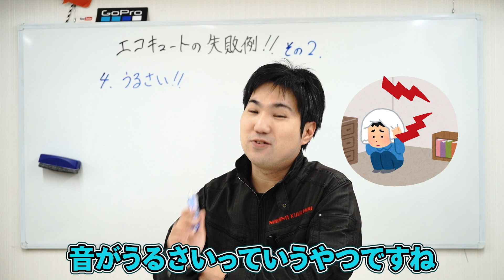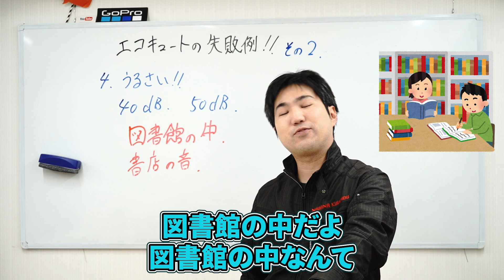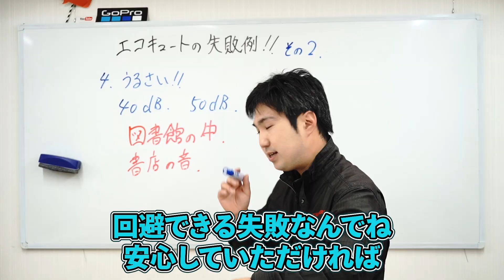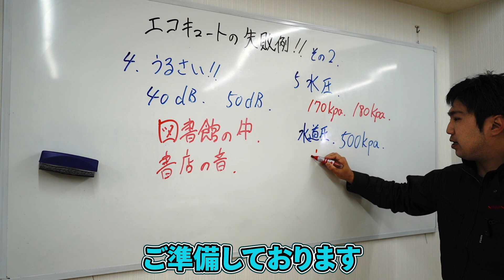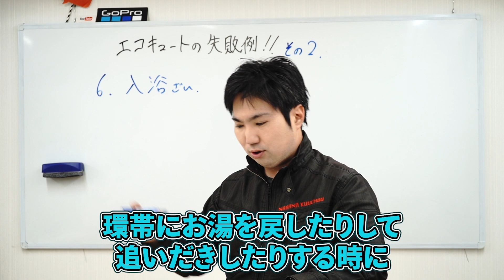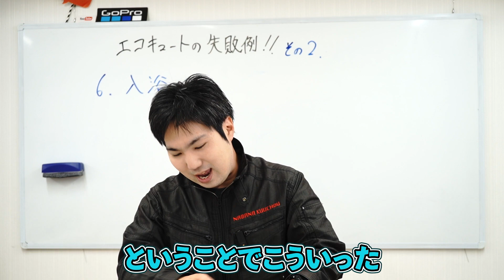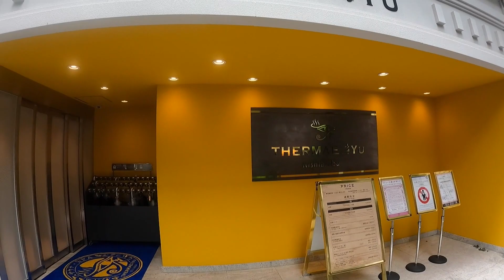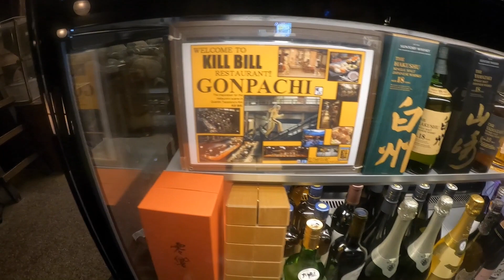エコキュート失敗例（後編）